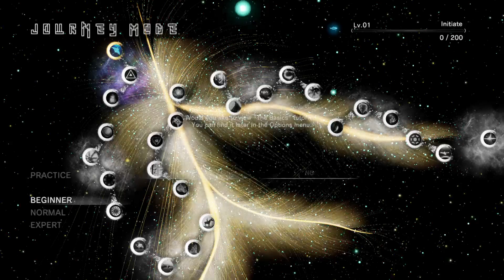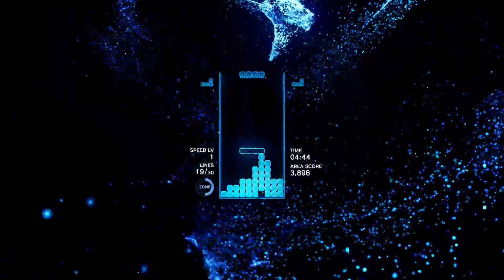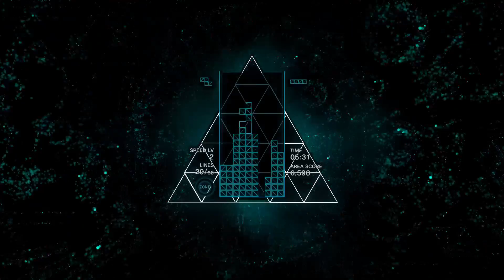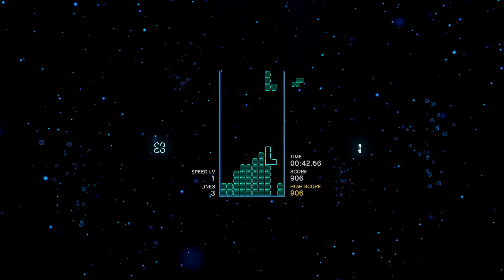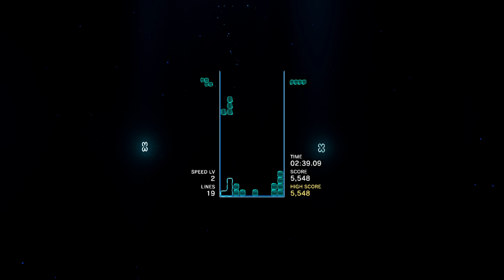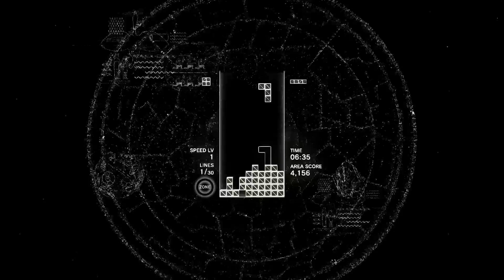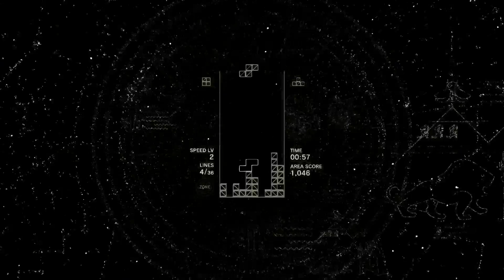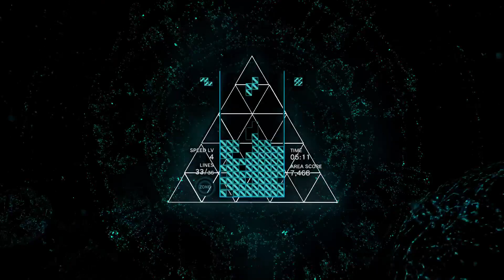Tetris Effect - Demo [PS4]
Игра: Tetris Effect